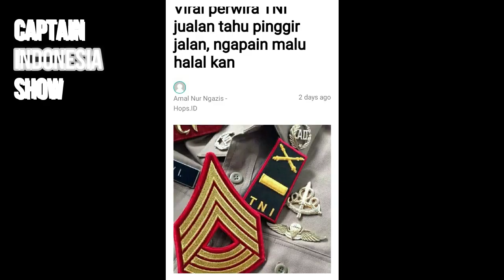HEBAT !! Perwira TNI Jualan Gorengan di Pinggir Jalan Mencaru Rezeki Tambahan Yang HALAL & BAROKAH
HEBAT! PERWIRA TNI JUALAN GORENGAN DI PINGGIR JALAN MENCARI REZEKI TAMBAHAN YANG HALAL DAN BAROKAH.

Mari kita doakan beliau murah rezki dan barokah.. Aamin YRA..

CAPTAIN INDONESIA SHOW

Ayo Kita Ikut serta menegakkan Kebenaran dan Mewujudkan Keadilan dengan meng-share tautan ini ke teman-teman dan sahabat-sahabat yang menginginkan Keadilan di negeri ini bisa ditegakkan. (Captain Indonesia Oktoberiandi, SH)